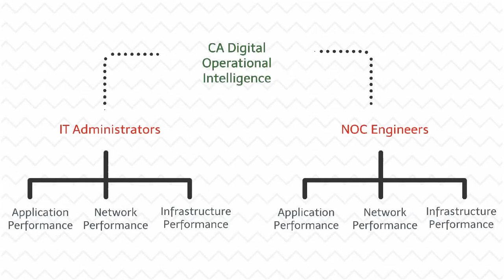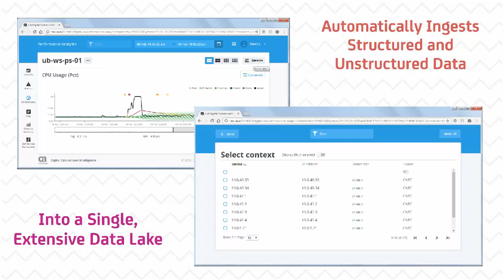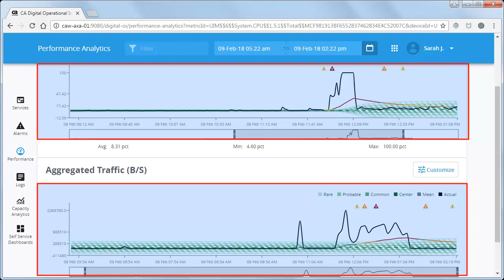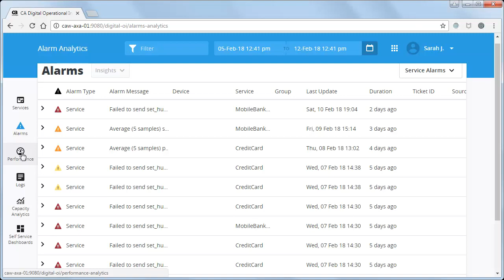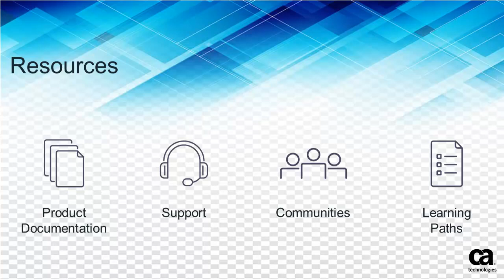CA DOI: How to View and Analyze Performance Analytics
CA Digital Operational Intelligence is a machine learning–driven, advanced analytics solution designed to help IT operations teams deliver a phenomenal user experience, improve service quality and drive operational efficiencies. Watch this video to learn how the Performance Analytics feature of CA DOI provides embedded analytics to prevent performance issues and remediate problems faster for reduced downtime and improved efficiency.